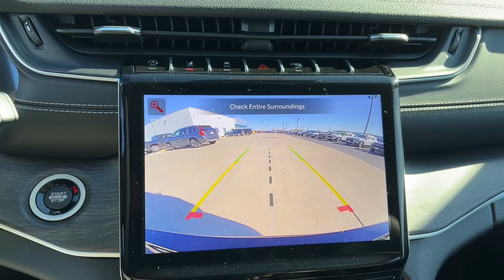2024 Jeep Grand_Cherokee_L Galesburg, Burlington, Peoria, Kewannee, Moline 24036X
Diamond Black Crystal Pearlcoat New 2024 Jeep Grand_Cherokee_L Limited available in Galesburg, Illinois at Yemm CDJR. Servicing the Burlington, Peoria, Kewannee, Moline, IL area.

Yemm CDJR
2195 N. Henderson St

Yemm gives you MORE value than other dealerships with the Yemm Advantage Program! -New Vehicles receive 1 Year / 15000 mile Dent & Ding Coverage Tire & Wheel Coverage and Key Protection Coverage for FREE! -Pre-owned Vehicles under 97000 miles receive a 2 Year / 100000 mile Powertrain Warranty for FREE! Pre-owned Vehicles with 97000 to 150000 miles receive a 3 month / 3000 mile Powertrain Warranty for FREE! Conveniently located on Highway 34. The Yemm family has been serving the automotive needs of Central Illinois & Eastern Iowa for almost 60 years. Weve worked hard to cultivate a welcoming family-owned atmosphere and we feel proud to offer assistance to Galesburg and surrounding communities. When working with our knowledgeable and outgoing team you discover a friendly and positive experience! Some may not qualify for all incentives. See dealer for details. Dealership not responsible for pricing errors.brbrRecent Arrival!